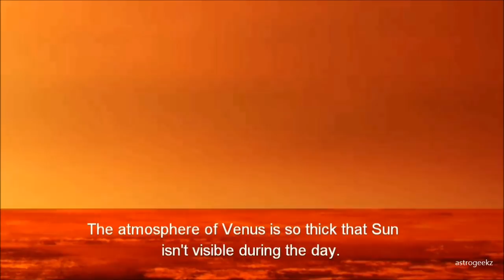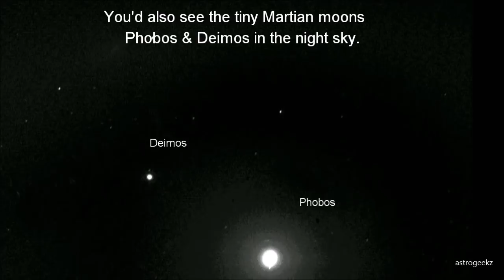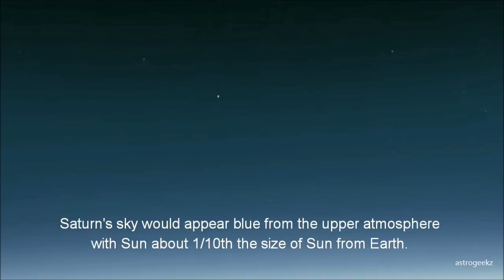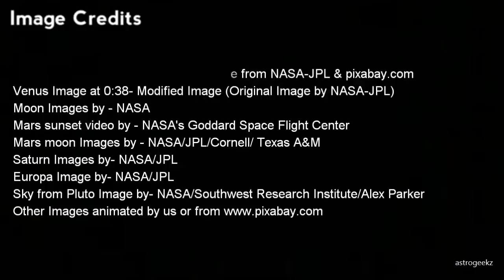Sky from different planets/moons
Every object in our Solar System is unique and is made up of different constituents as compared to Earth. Some have atmosphere while some don't. Some orbit huge planets while some orbit very close to the Sun.

As a result, sky appears different from each object in the Solar System. This video tries to explain how the sky would look from all our planets and a few moons & of course Pluto!

Artist: Michael
(Do check their website for more awesome music)

Note: Image for Jupiter, Uranus, Neptune edited by me & only for representative purposes.